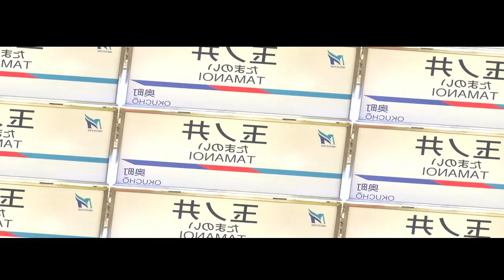BALL WELL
玉ノ井駅×RED ZONE
2024年追記 玉ノ井要素1割しかないやんうせやろ